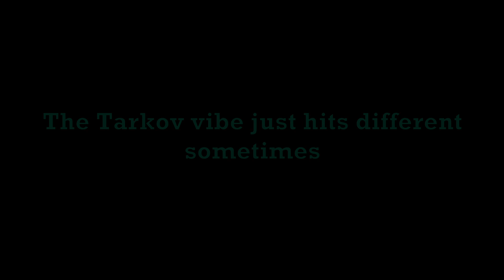The Tarkov vibe hits different sometimes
Hope you are enjoying this type of content, Trying a different approach of editing style to this type of video. Average Late wipe experience, Less than a month left for the next wipe, Streets should be fun in 30 fps, what do you guys think. . . Will the Underbarrel GL be broken?

Next video in 3 - 7 days (Depending how long the content takes to obtain)